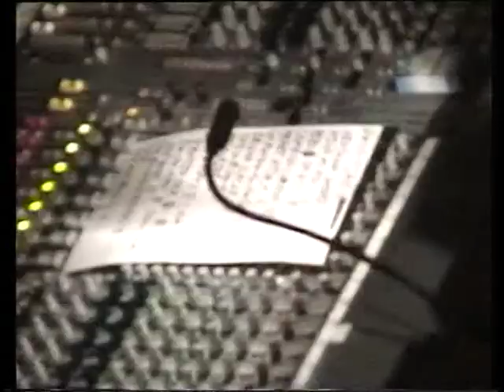NASHVILLE PUSSY 2005 12 12 live @ Ninkasi Kao, Lyon, France 89min54 HI8 MASTER